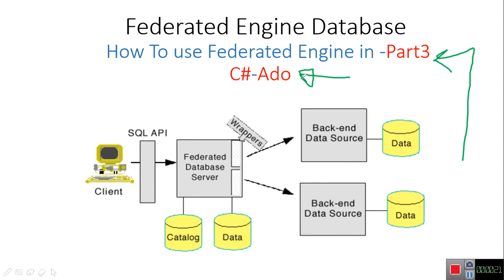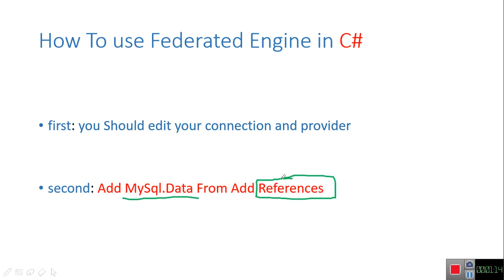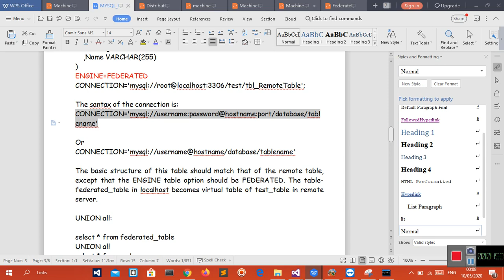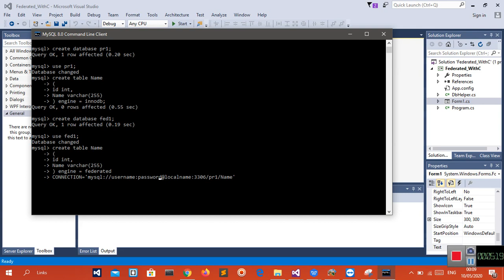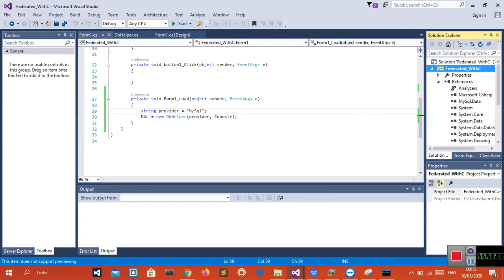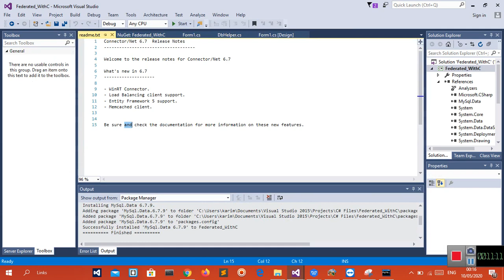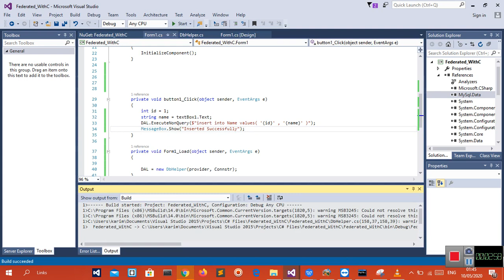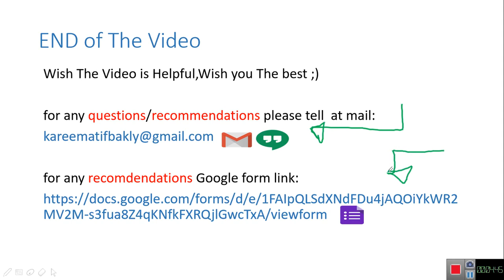Distributed DataBase Part3 - How to Connect federated database with C# -# شرح_بالعربي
wish the video is helpful , wish you the best .

1)-first you should install MYSQL Server